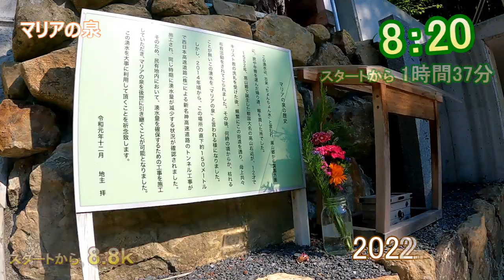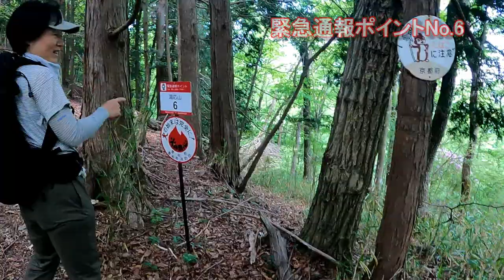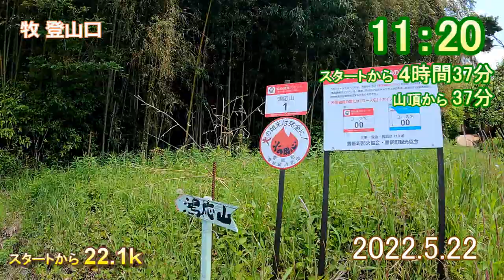大阪50山 第46座 鴻応山 2022年5月22日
6時43分 箕面駅
7時12分 箕面の滝
7時23分 大日駐車場
7時35分 箕面ビジター
7時42分 勝尾寺分岐
8時20分 マリアの泉
8時42分 高山
9時02分 金石橋
9時19分 余野コンビニ
9時59分 寺田登山口
10時24分 登山口分岐
10時43分 鴻応山
11時07分 登山口分岐
11時14分 林道
11時20分 登山口
11時32分 弁天の里
12時08分
13時20分 余野バス停